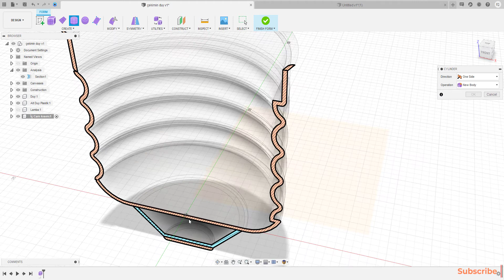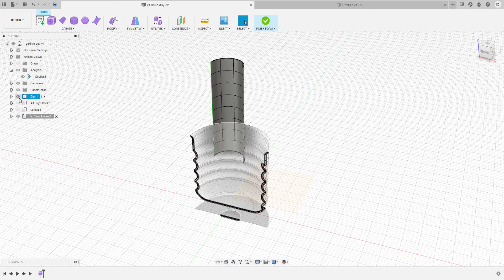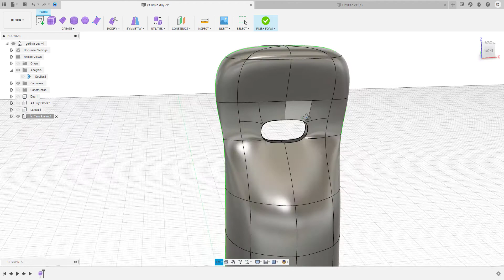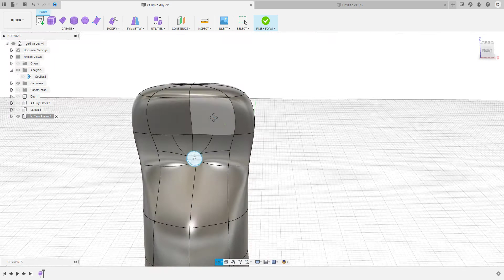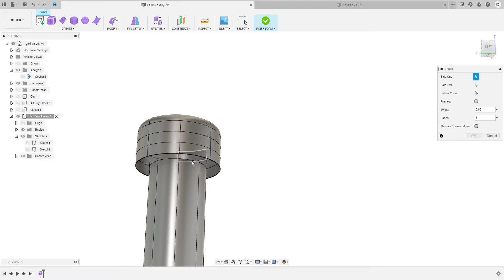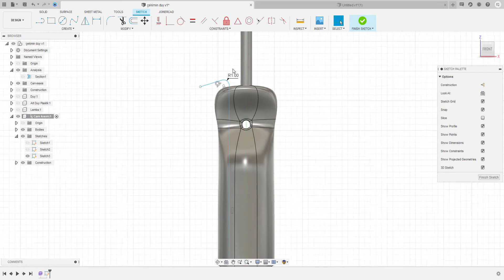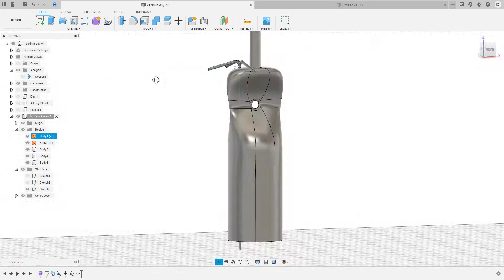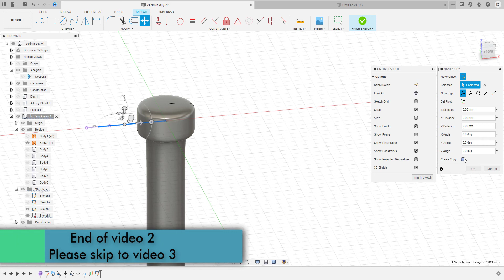FUSION 360 || HOW TO DRAW DETAILED LED LAMP? || PART 2 || EDISON AMPÜL NASIL ÇİZİLİR?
With the Fusion 360 program, we will draw a led bulb with you today. I’ll show you how to 3D model a light bulb. The training series consists of 4 parts.

Fusion 360 programı ile bugün sizlerle bir led ampul çizeceğiz. Size bir ampulü nasıl 3D modelleyeceğinizi göstereceğim. Eğitim serisi 4 bölümden oluşmaktadır.